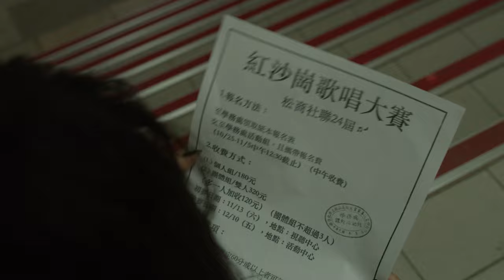Asian students cinematic video happy laughing behind the scenes 8